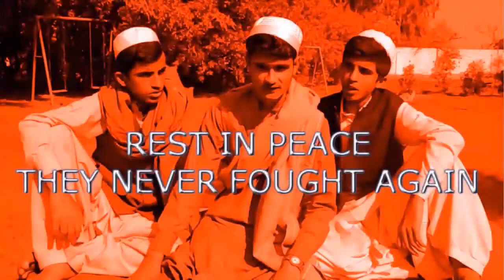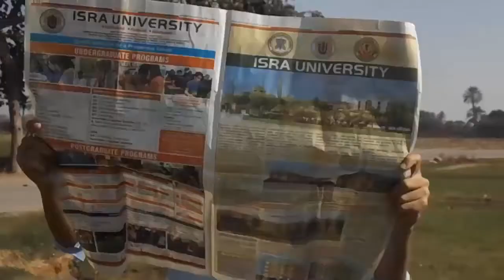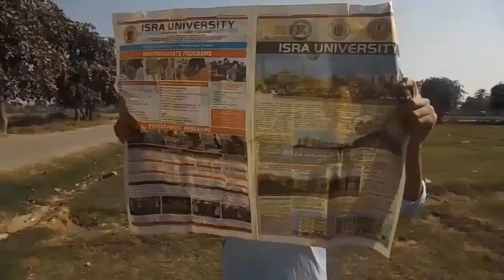REST IN PEACE KID VIDEO FULL STORY by Awais sonu Albalushi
enjoyed with friends group